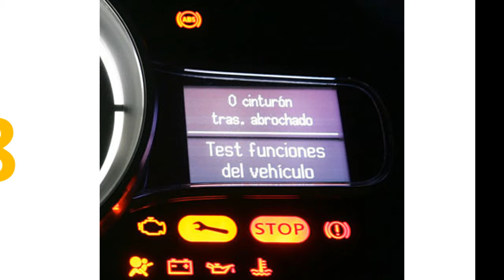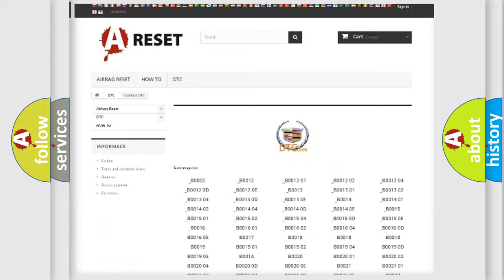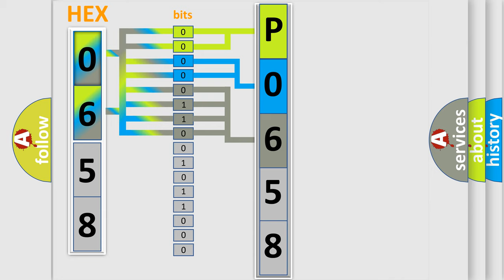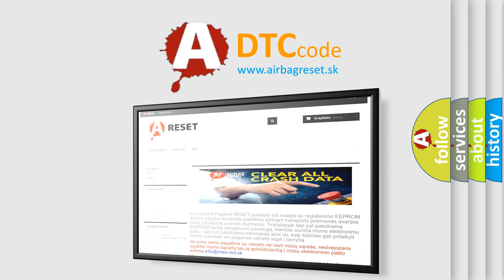DTC cadillac P0658 Short Explanation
Contents:
0:21 Basic DTC analysis according to OBD2 protocol standard.
1:48 Insight into programming
2:58 A diagnostically understandable description of the Diagnostic Trouble Code
3:05 Basic error definition

Make:
Cadillac
Code:
P0658
Definition:
Solenoid High Control Circuit Group 1 Low Voltage
Description:
P0658 The engine speed is greater than 500 RPM for 5 seconds. Ignition voltage is 8.6 volts or greater. High side driver 1 is enabled. DTC P0658 has not set this ignition.
Cause:
The TCM detects an internal open or short to ground on the high side driver 1 for 1 second.